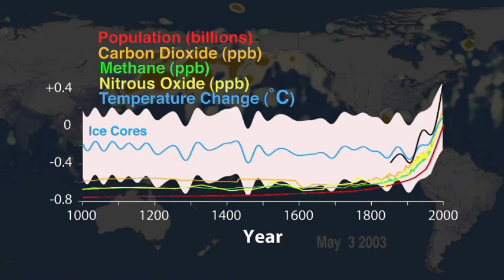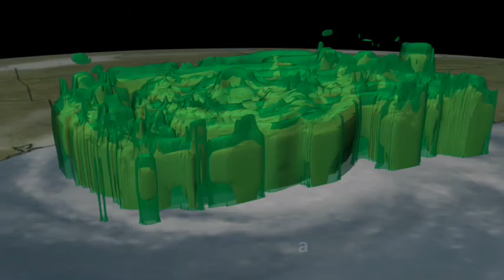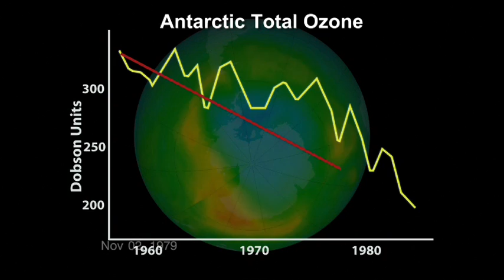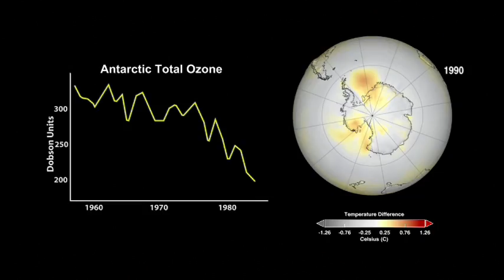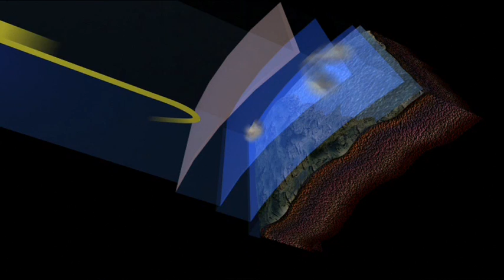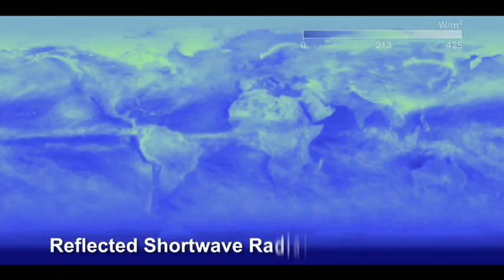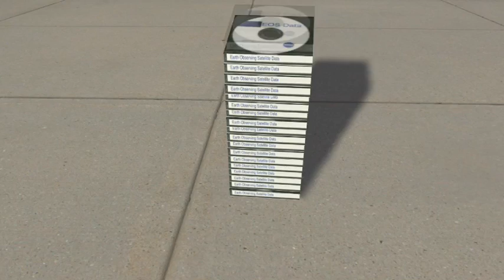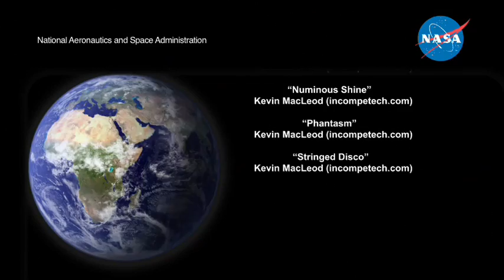The Dynamic Earth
NASA observes our ever-changing planet.